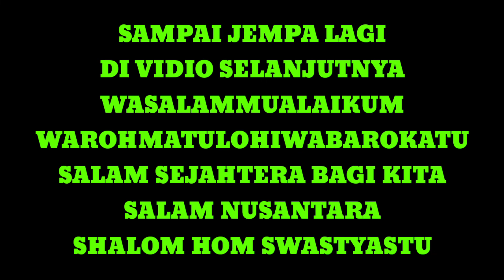Mancing biawak dengan umpan JITU SAAT CUACA BURUK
Hallo
Assalamualaikum warohmatulohiwabarokatu
Shalom hom swastyastu
Salam sejahtera bagi kita semua
Salam nusantara
Hai kawan kawanku semua di manapun kalian berada,semoga kalian dalam keadaan sehat dan slalu dalam lindungan Tuhan yang maha kuasa...serta di lancarkan rezekinya...
Dalam kesempatan kali ini,saya membuat Vidio tentang memancing biawak dengan umpan yang sempat saya buat kemarin hari...
Di saat perjalanan, saya bertemu dengan seseorang yang sedang hunting dan mancing ikan.
Saksikan Vidio ini sampai selesai...trimakasih...